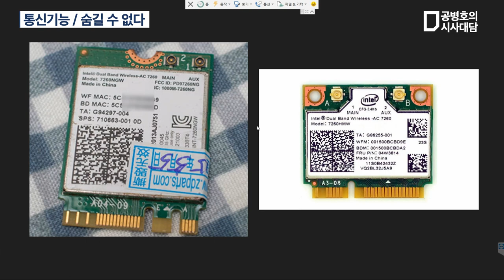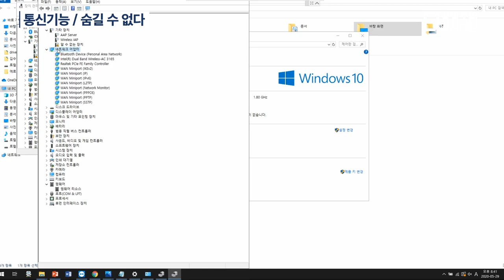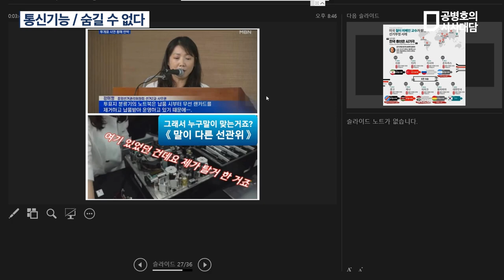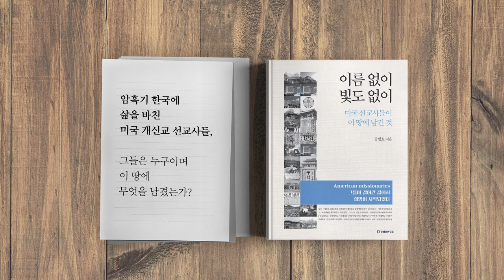통신기능 / 숨길 수 없다 (2/5) [공병호TV]